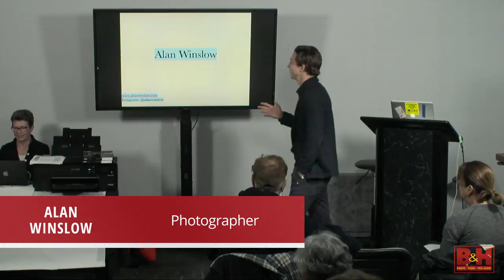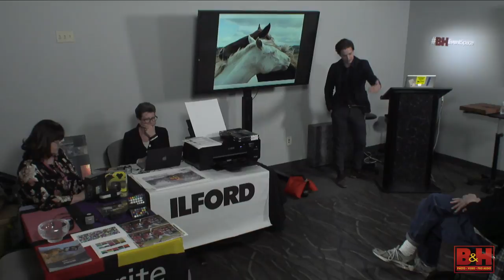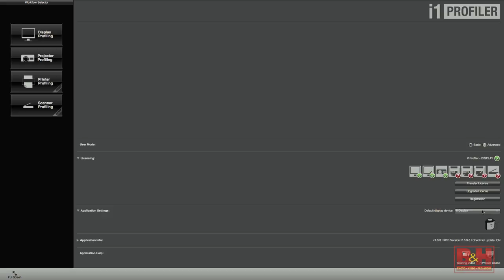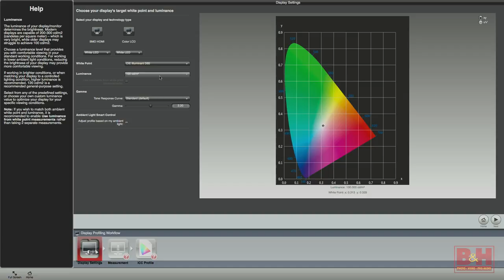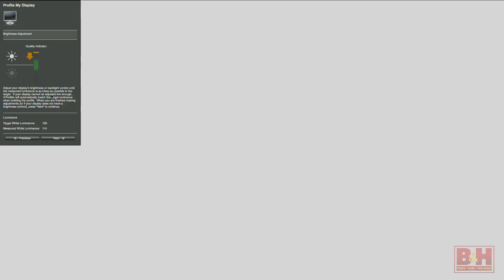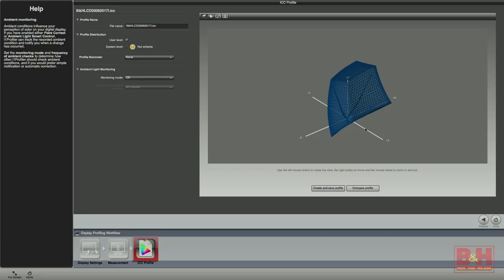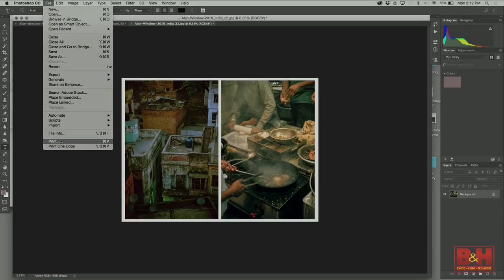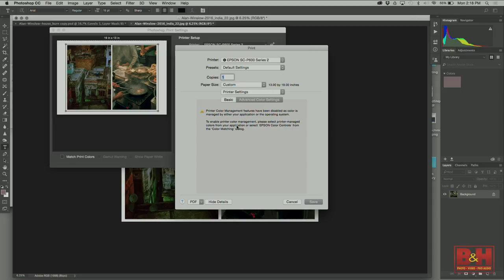Fall in Love with Print Again | Alan Winslow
With the rapid advances of digital photography it can oftentimes be difficult to motivate ourselves and print our work. To truly appreciate a photograph and tell our stories its necessary to have that photo in the form of something tangible. Photographer Alan Winslow shares his creative vision and technical expertise for capturing your best images and creating your best prints.